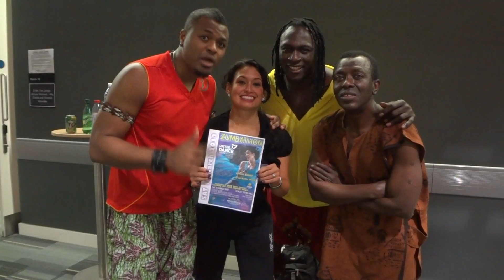Zumbathon Charity Event - Henley on Thames - Mo & Ricardo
A Message from 2012 Zumba Instructor Conference Presenters (African Dance) Mo Diakite, Ricardo Marnitte & percussionist. Sat 10 March2012 Henley Town Hall! Zumbathon Charity Event - United to Dance to Cure Motor Neuron Disease! tickets available